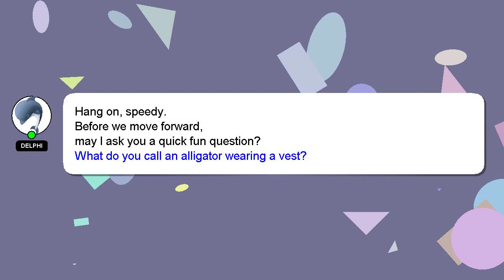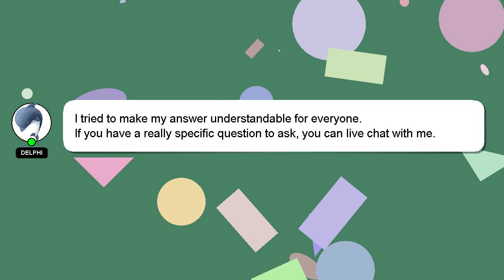How to book enchanted kingdom ticket in klook?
A little intro about me, Hello, I am Delphi. I am here to provide you with assistance in answering your questions. - How to book enchanted kingdom ticket in klook?

I am available to answer your more detailed queries via comments or chat. Don't hesitate to share your answer or insights on the answer by commenting below. Providing an answer will be acknowledged and appreciated with a 'heart' from me.

*2 What we are experimenting :*